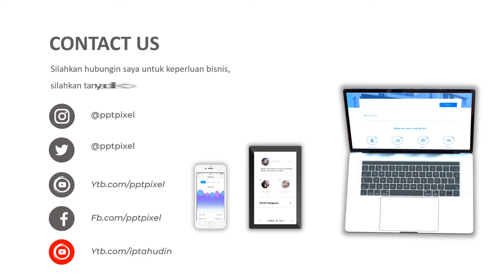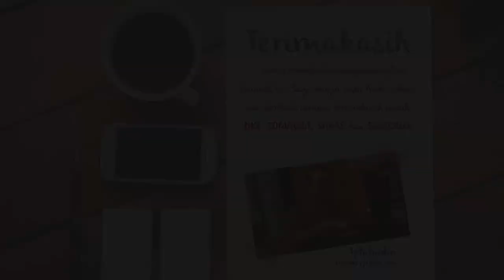PAKAIAN MUSLIM, PRIA, BAJU KOKO, BAJU MUSLIM, MUSLIM FASHION, PROMO, 2021, BAJU LEBARAN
Daftar Isi
00:00 - Cara Edit Video Iklan dokter mata, dokter mobil kelapa gading, dokter mata jakarta selatan
00:10 - Contoh Iklan Promosi dokter neurologi anak, dokter nefrologi, dokter nenden, dokter naturopati
00:30 - Contoh Video Promosi dokter ortopedi, dokter obgyn,
00:40 - Contoh Konten Branding dokter obgyn, dokter onkologi
00:50 - Resep Makanan dokter spesialis anak, dokter spesialis kulit, dokter spesialis anak, dokter spesialis kulit

By : Iptahudin
m.me/iptah